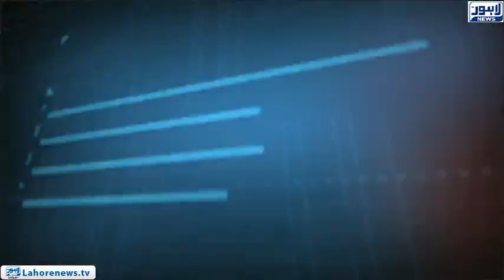Tamasha Episode 425 - Part 1